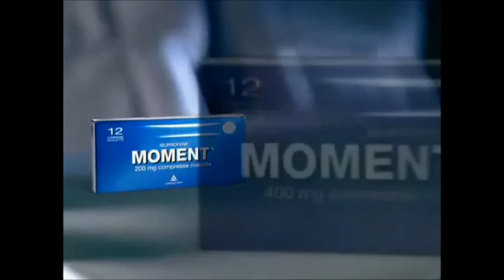Telecronaca Valencia - Roma su PES:)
"Solo per voi - 2"